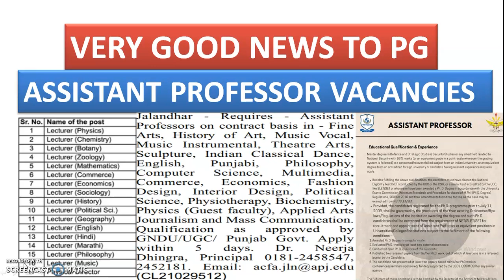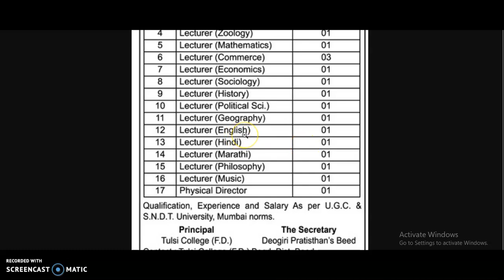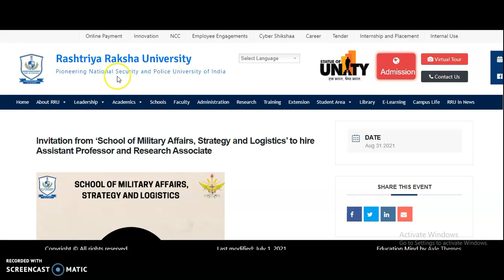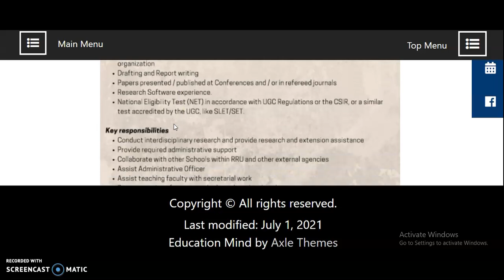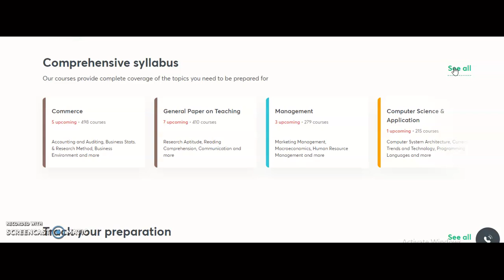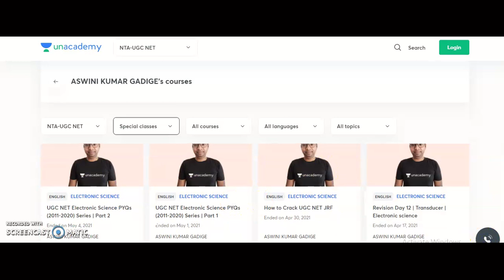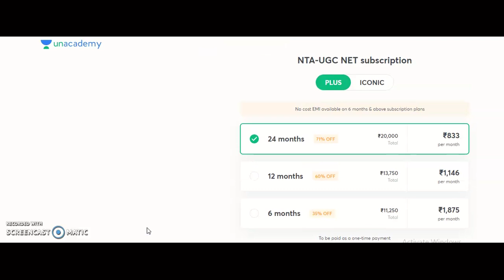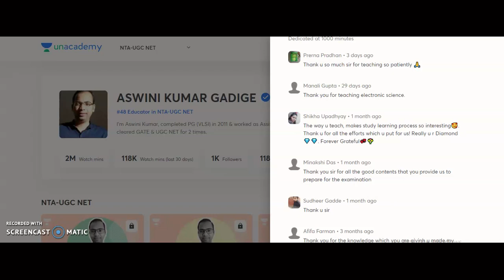with Only PG Apply for Lecturer and Assistant Professor Vacancies in 3 Colleges | UGC Pay Scale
384 Assistant Professor Vacancies in State University | University Teaching Jobs

972 Lecturer Vacancies in Aided Colleges | Only PG | UGC NET/PhD Not Required | Up to Rs 1,42,400 pm